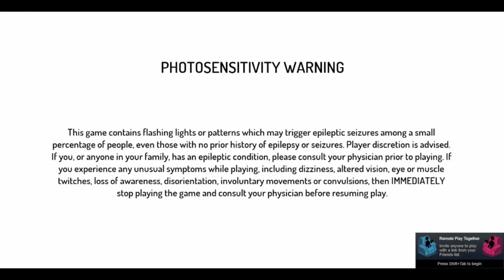Street Fighter 2 - Ryu | Hyper Fighting (PC, Steam)